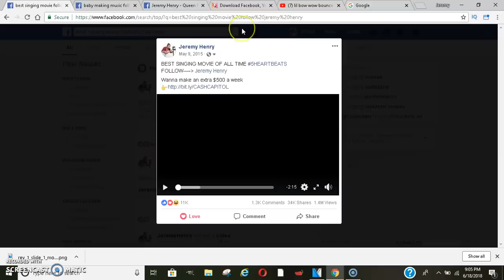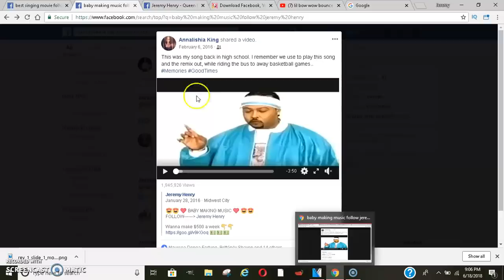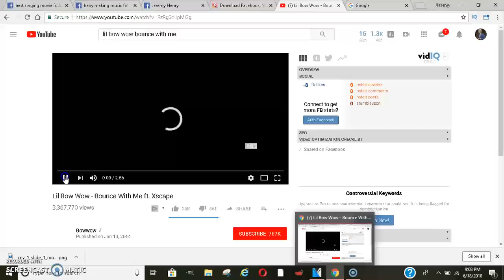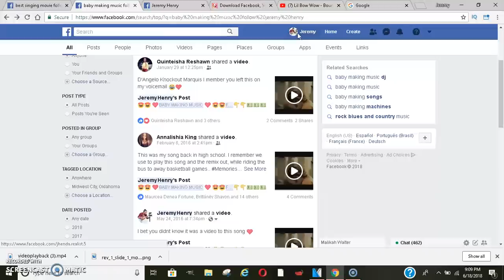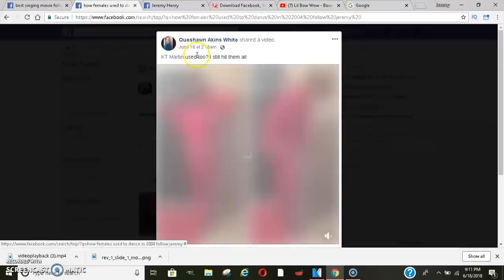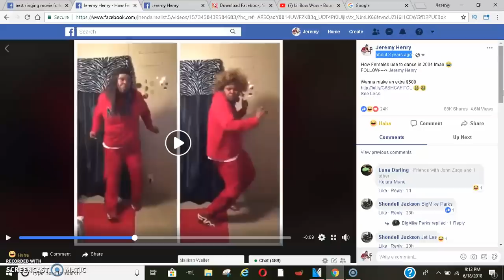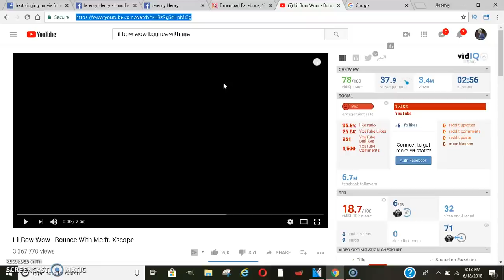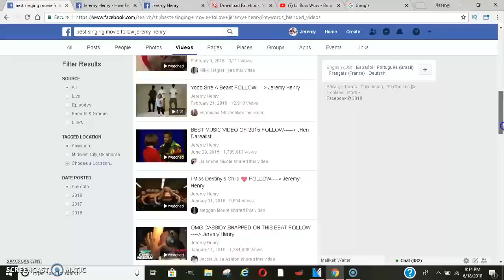2019 How to Make money Online Posting Viral Videos | make money online fast 2019 | make money free